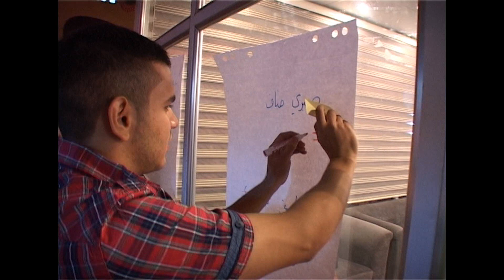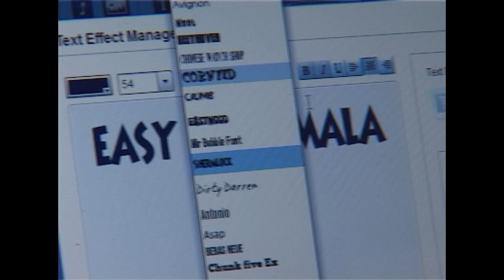مـــع زين Startup Weekend Baghdad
بعد رحلة 3 ايام مشحونة  بالافكار البنائة والمشاريع الهادفة التي تصبو الى ان ترى النور من خلال تحقيقها من قبل شركات القطاع الخاص ودعت شركة زين العراق فريق Startup Weekend Baghdad بعد ان ضمنت للفريق الفائز جائزة التدريب في الشركة لمدة شهر وساهم في هذا الحدث 70 مشاركا ضمن  10 فرق تنافست مع بعضها ليفوز عليها  في النهاية  فريق (ملزمتي)  بالجائزة الاولى  بينما حل فريق ( معاملتي) بالمركز الثاني وليحتل فريق Animate IQ   المركز الثالث.
 زين مكان الابداع للشباب.